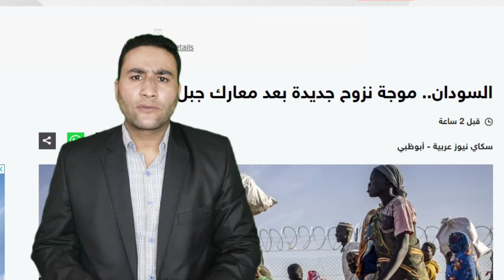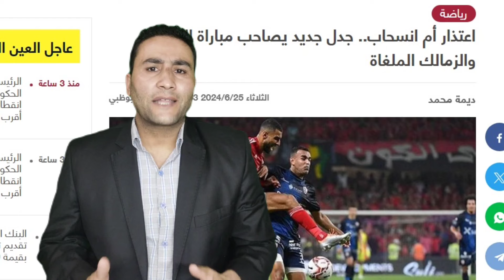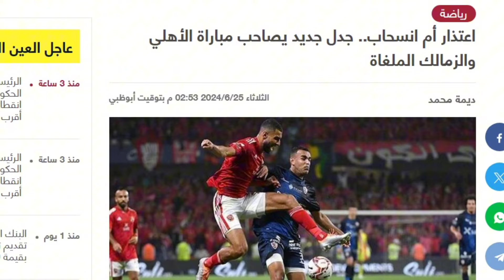خبر عاجل.. أهم وآخر الأخبار والأحداث العربية والإقليمية والعالمية اليوم 25-06-2024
عنوان الفيديو: خبر عاجل.. أهم وآخر الأخبار والأحداث العربية والإقليمية والعالمية اليوم 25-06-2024.